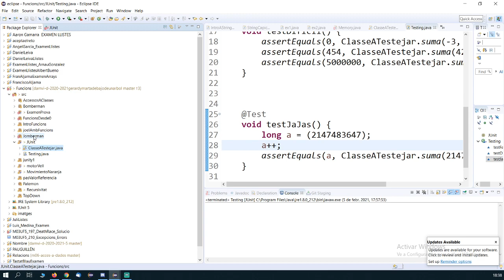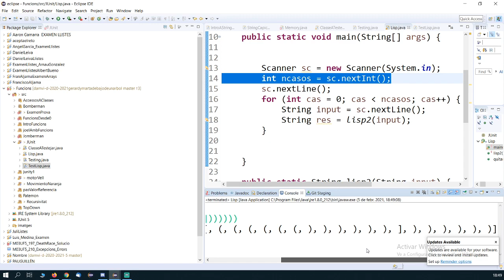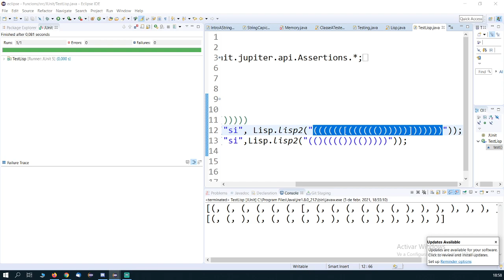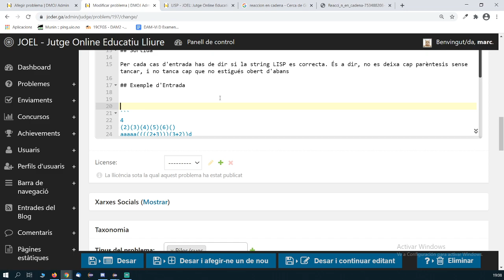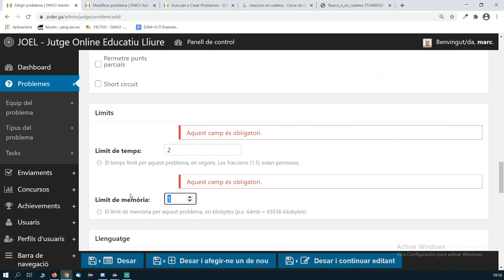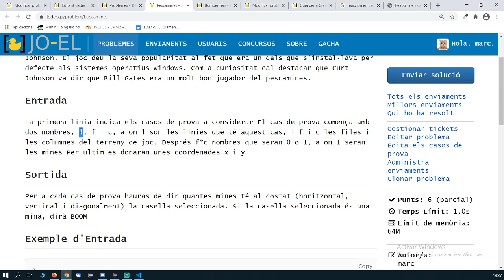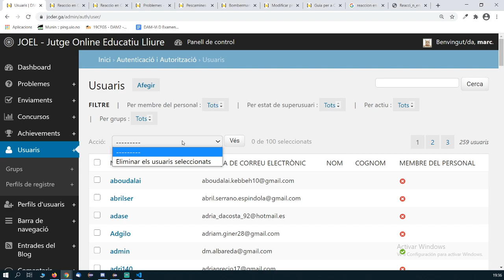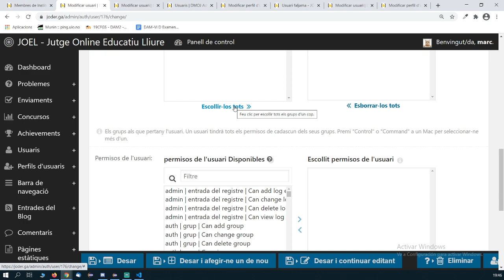M5- 5/02/2021 - JUnit